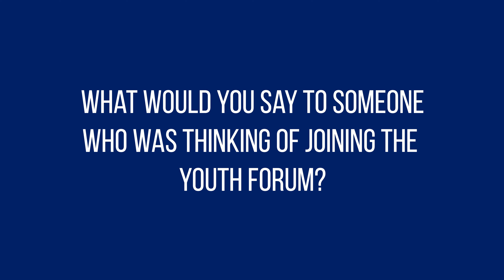"SO MUCH FUN" - RYA Northern Ireland Youth Forum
RYANI members, both young and old, discuss why joining the Youth Forum was so beneficial for them.